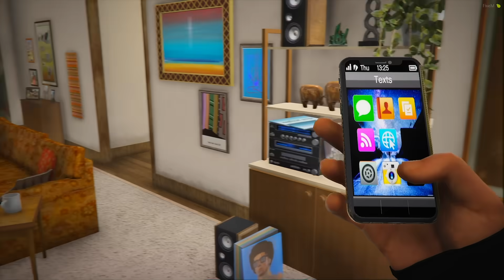GTA V - VIDA DE POLICIA | JA ERA.. NAO TENHO ONDE MORAR E AGORA? #06